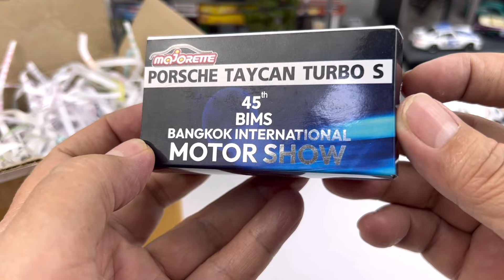แกะพัสดุรถเหล็กของรางวัลจากมาจอเร็ตต์ประเทศไทย|C2Kun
รถเหล็กคันเด็ดของรางวัลจากกิจกรรมเฟสบุค มาจอเร็ตต์ประเทศไทย